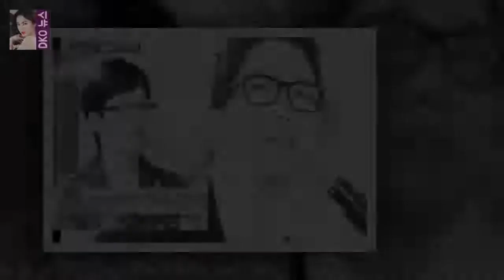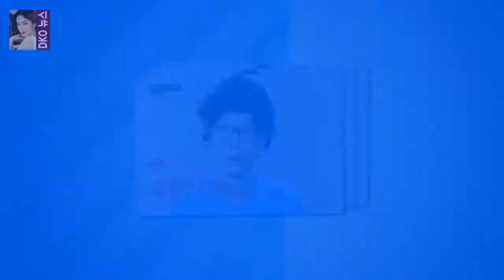힐링캠프 유재석 이적 폭로 김제동 불똥 음유시인이라고 불리고 로맨티스트로도 유명한데 히트곡이 굉장히 많고 오디션 프로그램 최다 가창곡으로도 유명합니다.그만큼 그의 노래는 오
힐링캠프 102회의 힐링콘서트에 이적이 출연했습니다
음유시인이라고 불리고 로맨티스트로도 유명한데 히트곡이 굉장히 많고 오디션 프로그램 최다 가창곡으로도 유명합니다.그만큼 그의 노래는 오디션 프로그램 참가자들이 자신의 실력을 드러내기에 좋은 노래라는 뜻이겠죠
말하는 대로 거위의 꿈 하늘을 달리다 등은 너무 유명한데 각각 유재석 인순이 허각의 이미지가 더 강합니다
이건 작사 작곡가로서 단점이자 장점인 것 같네요

효리네 민박2는 이효리 이상순 부부가 실제 거주 중인 제주 집을 민박집으로 운영하며 다양한 나이와 직업의 사 효리네CP 윤아는 능동적·박보검은 최고의 일꾼(인터뷰)- 스타뉴스 :
다음은 만학만담팀의 박현구입니다.21세기의 서비스시대에는 감정노동자들이 종사하고 있다.이런 사람들에게 우리는 막말 욕 고함을  대학토론배틀 시즌4 2부 24강전 마지막 이야기 :
나 혼자 산다 기안 84집 새 집 공개 결혼하고 싶다 무지개 회원들 나래랑?  기안84는 돌아가신 아버지 사진 여름 나래학교 수료증 그림 연습 등 다양한 물건을 보며 생각에 :
댄싱9 3회 김해선 정시연 송지현 김례은 김솔희(여자유망주)  김해선  정시연  송지현  김솔희  김례은 총 다섯 명입니다 :
힐링캠프 이적 유부남을 위한 힐링송을 포함한 노래모음(총8곡)  힐링캠프 102 회는 한여름밤의 힐링콘서트 특집으로  음유시인 이적이 초대되었습니다 :
[Oh!커피 한 잔②] 투깝스 김선호 혜리 또 만나고 싶은 배우...훌륭했다  김선호는 조정석에 대해 대학교 선배님이다:
북한은 지난 19일 오전 평창 겨울올림픽 축하공연에 나설 북쪽 예술단 방문에 앞선 사전점검을 위해 현송월 삼지연관현악단 단장을  북한 현송월 단장 등 21일 방남하겠다 재통보 :
[Oh!쎈 초점] 김생민→셀럽파이브...예능대세의 꽃 송은이  일본을 뜨겁게 달군 일본 오사카 토미오카 고교 댄스부의 무대를 패러디하는 과정을 담은 예능을 제작하면서 급기야 :
[★FULL인터뷰]한현민 美타임지 선정 10대 韓유일..가문의 영광- 스타뉴스  189cm 훤칠한 키 곱슬머리에 검은 피부를 가진 그의 겉모습은 외국인이지만 국적은 엄연한 한: